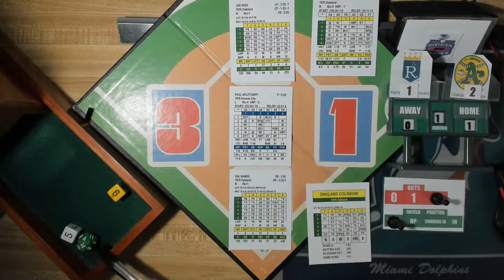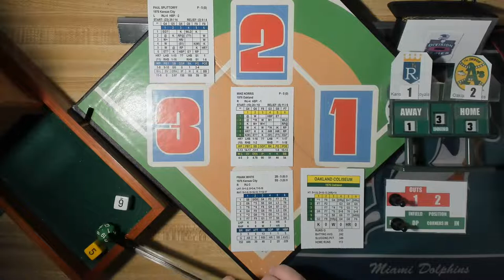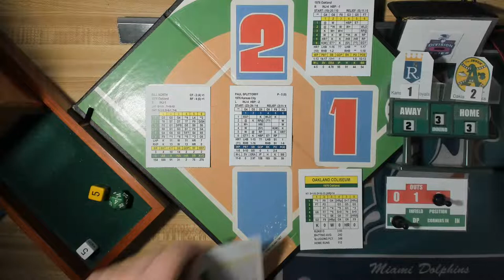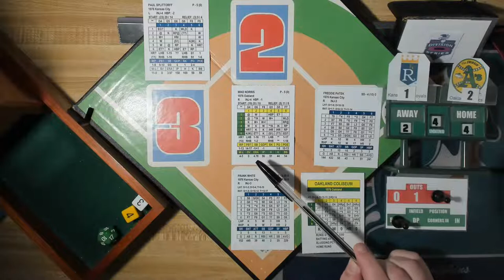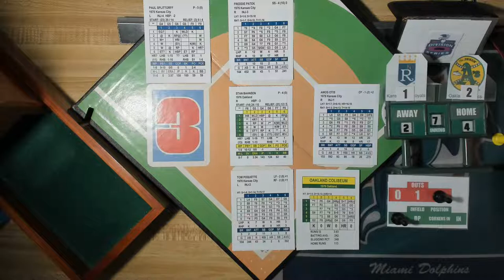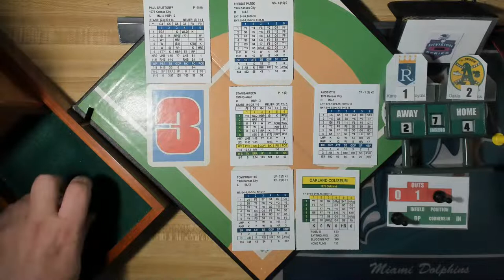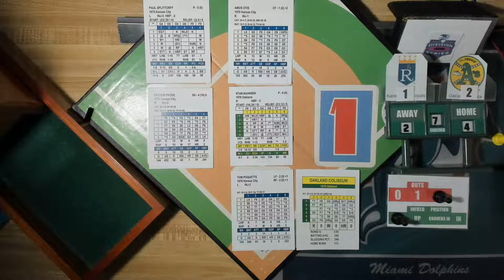IP: 1976 AL Division Series! Game 4. KC Royals (1-2) @ OAK Athletics (2-1).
[Oakland Coliseum]  Paul Splittorff @ Mike Norris.  OAK Leads Series 2-1.

Facebook Pages:
Inside Pitch